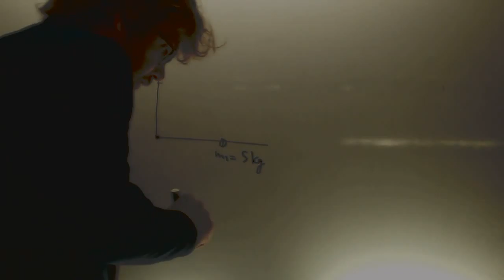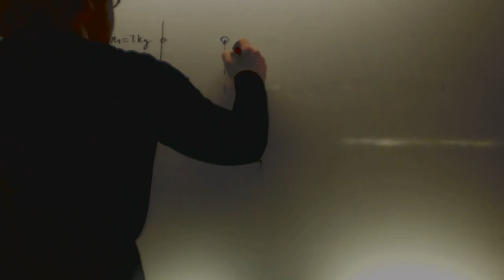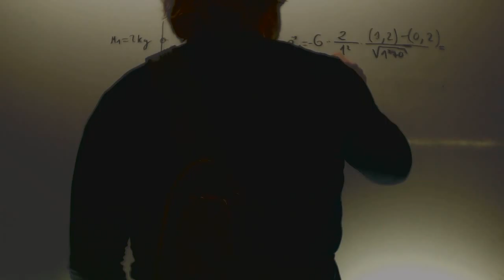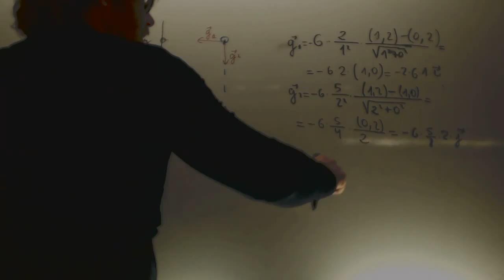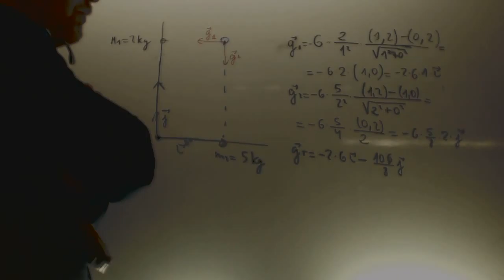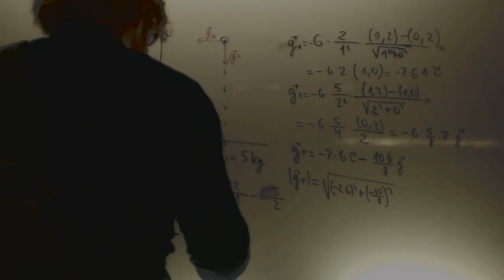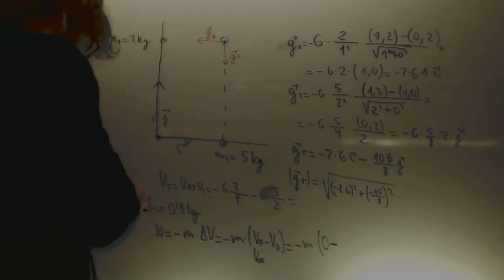Trabajo para llevar una casa Academia Usero Estepona